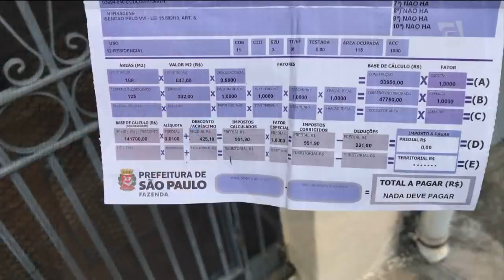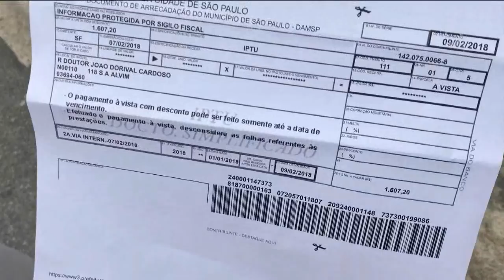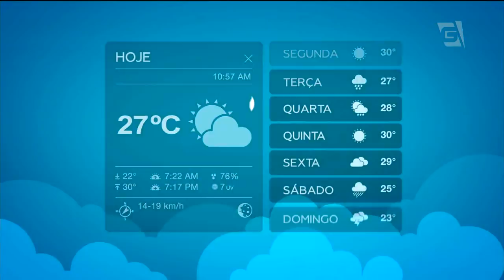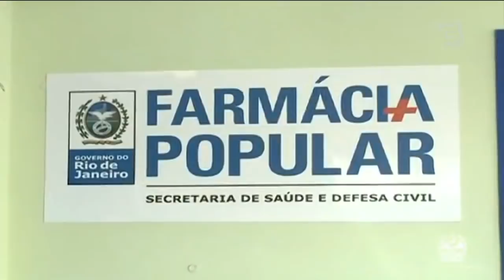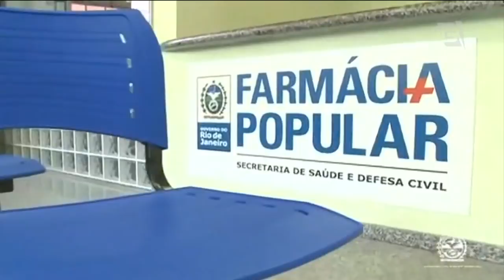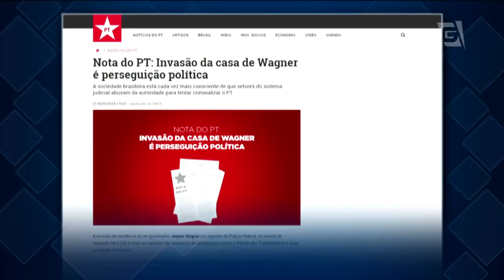Jornal da Gazeta - Edição das 10 - 26/02/2018